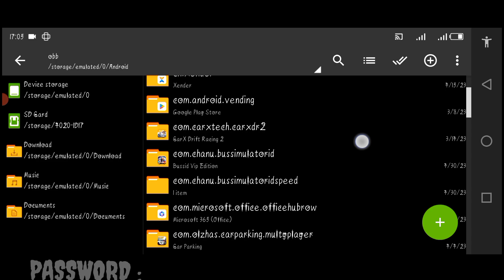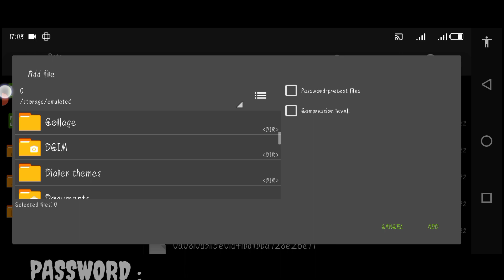BUSSID MOD BODYKIT vs3. 7.1 Installation 🔥/ free skin💫 in description below👇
🎬Video Edits = Supreme_roy
BUSSID BODYKIT VS3. 7.1 🔥 👇
PASSW IN THE VIDEO
Free skin no passw😉👇
BUSSID TINTED LIGHTS MODvs3. 7.1